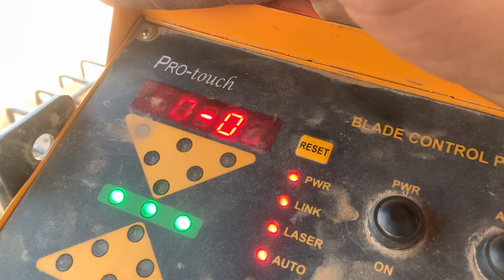ਬਿੱਲਾ👨ਕਹਿੰਦਾ ਮੈਂ ਖੇਤ ਕਰਦਾ🤦‍♂ਅੱਜ ਜੀਰੋ🤣@kalamahalvlogs